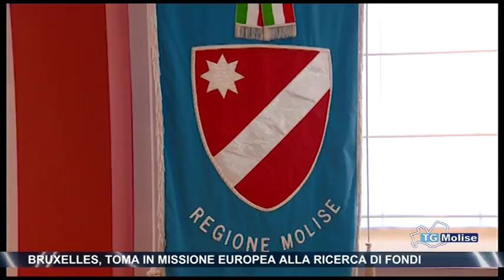Bruxelles, Toma in missione Europea alla ricerca di fondi